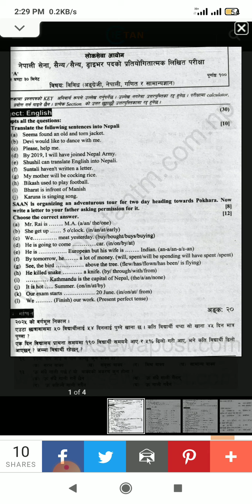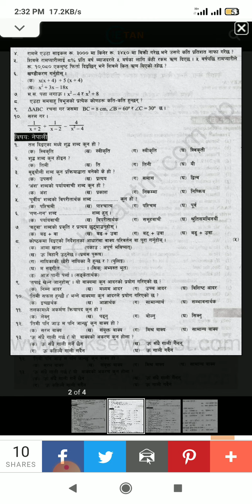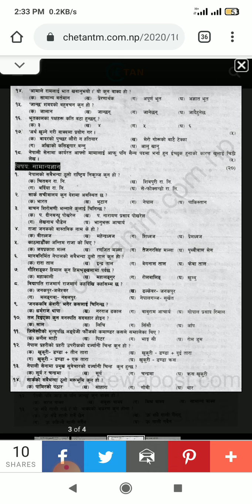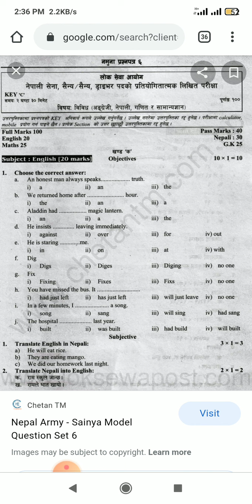Nepal Army | सैन्य Model Questions 2078 | नेपाली_सेनाको | सैन्य लिखित परिक्षाको लागि मोडेल प्रश्नहरु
About Video : Nepal army सैन्य Model Question हरु 2078 साथै  लिखित परिक्षा दिनु भन्दा अगाडि छुटाउनै नहुने कुराहरु सम्पुण लिखित परिक्षा सबन्धि  जानकारि ,

Your Question :-